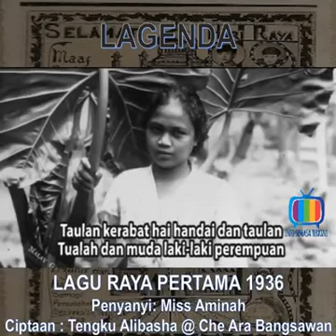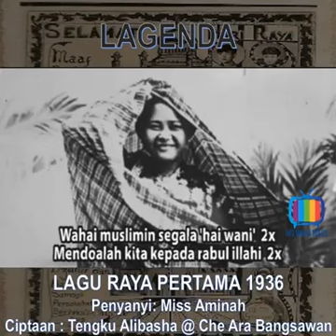Lagu Raya Pertama 1936. Penyanyi ialah Miss Aminah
Lagu ciptaan : Tengku Alibasha @ Che Ara Bangsawan